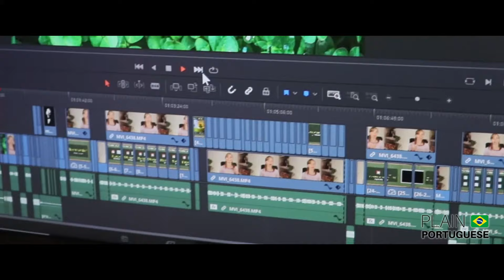How to Learn Brazilian Portuguese Easily and Fast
Master Brazilian Portuguese with Fun and Effective Lessons - If you want to learn Brazilian Portuguese in an easy and effective way, you are at the right 'channel'. Welcome to "Plain Portuguese", where you will learn how to speak like a Brazilian.
Here, at "Plain Portuguese", you will find Portuguese lessons for beginners, intermediate, and more advanced learners, too. All the content is original and exclusive, focusing on what really matters, and optimizing your learning experience.
Everything is carefully prepared so that you speak Portuguese like a Brazilian from the very beginning.
Our classes are in Portuguese, with the support of English and customized subtitles.
With at least one lesson per week, you will learn everyday Brazilian Portuguese, with tips about pronunciation, how to better articulate specific sounds, tips about our culture, all of this through a unique and easy methodology that includes interactive activities, resulting in a learning experience that is very close to that of native speakers.
... and speak like a Brazilian. 🙂

00:00 – Meet your Teacher
00:30 – Welcome to Plain Portuguese
00:43 – Learn about our Classes / Backstage Footage
01:10 – What you will Learn at Plain Portuguese
01:36 – Final Remarks and Video Suggestions

There are many foreigners interested in learning Portuguese for diverse reasons. Most of them, when looking for free online Portuguese classes or other online resources to help their learning ask themselves, ‘I would like to learn Brazilian Portuguese, but which is the best channel to learn Portuguese?’, or ‘I need to speak Brazilian Portuguese, but where can I find Brazilian Portuguese online classes for free?’. The answer to those questions is quite simple. You can learn Portuguese in an easy and fast way at Plain Portuguese, a Brazilian channel on Youtube that offers Brazilian Portuguese online lessons.

Plain Portuguese is your Brazilian Portuguese online course, with online lessons, where you will learn how to speak Brazilian Portuguese through English, in other words, having English as a support language.

✅ Appreciate this channel? Please consider making a small contribution. You may:

1️⃣ Become a member of Plain Portuguese Club, and have access to some exclusive perks. Click here for more details on different levels of membership available.

2️⃣ Buy a Super Thanks by clicking on the ❤️THANKS (VALEU) button on any video of this channel.

4️⃣ Besides donating money, you can contribute by simply watching our videos (preferably until the end), giving them a thumbs-up, giving us feedback on how to improve our channel, and telling others about it.

*** CREDITS ***